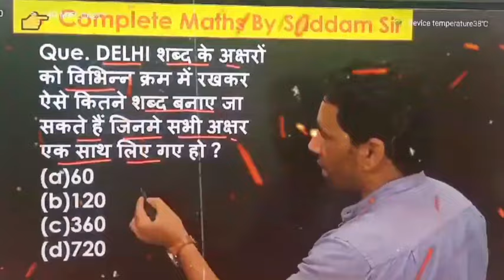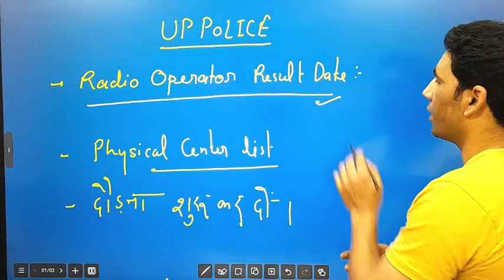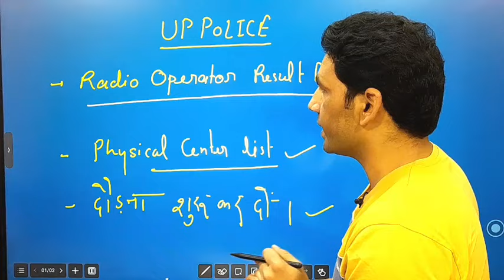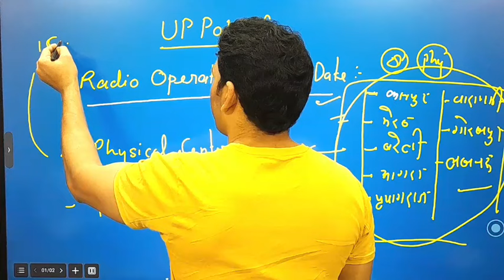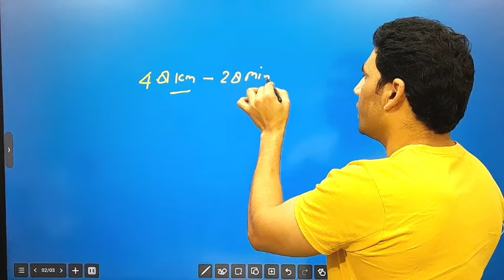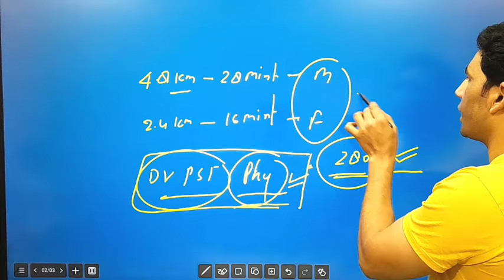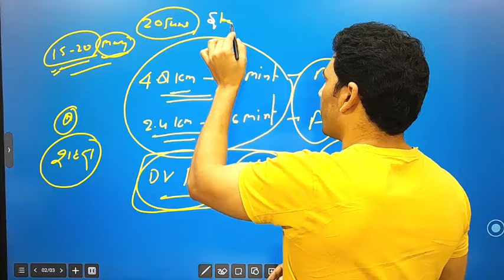up police radio operator result date | up police Redio operator physical date | Cut off , DV/PST